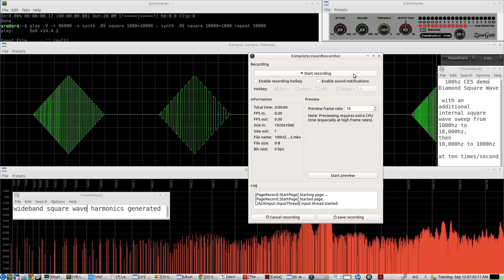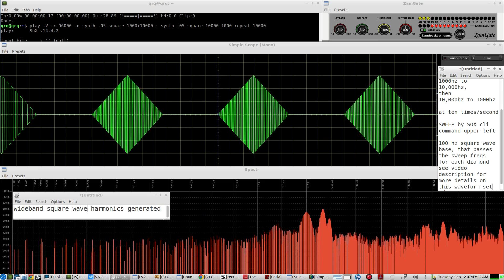diy CES(tPCS) device operating at 100hz using internal sweep waveform pattern on Diamond Square Wave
Transcranial Pulsed current stimulation at a frequency of 100hz, with a continuously changing, varying frequency internal to each DIAMOND SQUARE WAVE pulse

uses a SOX sweep command to vary the 'carrier' frequency pattern from 1kHZ TO 10kHZ , then 10Khz to 1Khz,  at  10 times per second for the duration of each DIAMOND SQUARE WAVE PULSE
play -V -r 96000 -n synth .05 square 1000+10000 : synth .05 square 10000+1000 repeat 10000

the SOX 100hz pulse signal, with 20 percent duty cycle, is by this command:
aoss signalgen  -1 -s 96000 pulse  100   20

using ZAMGATE's sidechain mode,   the 100hz pattern is produced by triggering ZAMGATE's sidechain port with the 100hz signal from SOX
the upper ZAMGATE port passes the SOX sweep signal for the duration of the 100hz PULSE PLUS adding a 3 ms attack/release forming the DIAMOND SHAPE pattern

NOTE:  DO NOT TRY THIS YOURSELF without your DOCTOR's advise and training, and a professional electronic technician looking over and checking the wiring and hardware !    The output from a setup like this can produce dangerous voltages & currents if you set its current/voltage too high on the external audio amp's circuit structure...  *also*,  FAIL-SAFE safety features must be included, to prevent accidental over current/voltage damage to the equipment or to you...